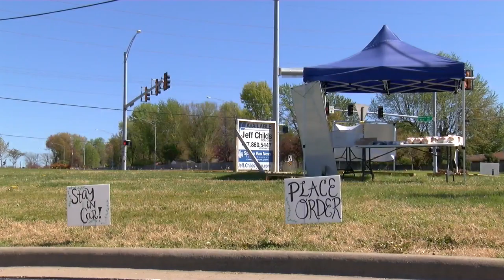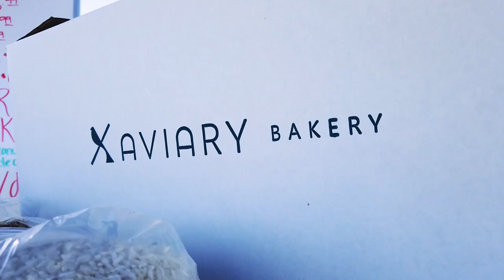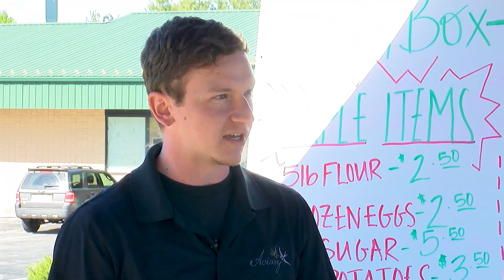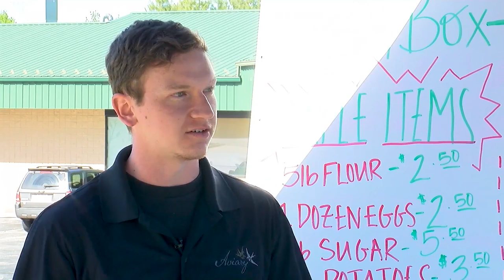Ozarks FOX AM-Aviary Cafe & Bread Tent-04/27/20